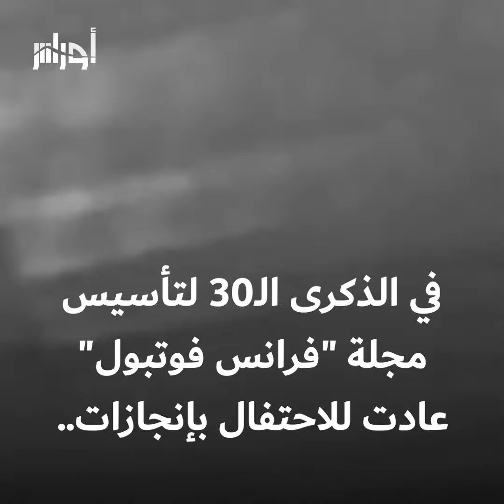شاهد الفيديو واكتشف قصة النسخة الوحيدة لجائزة "الكرة الذهبية السوبر" وتعرف على أول وآخر من توج بها